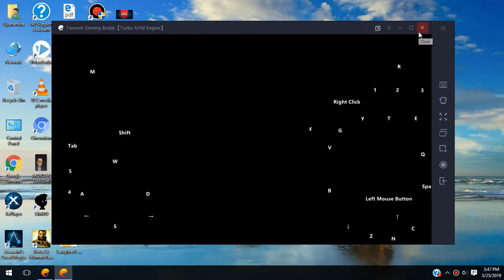CHICKEN DINNER In PUBG YOUNGER BROTHER GAME NAME IS FREE FIRE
Garena is a digital entertainment platform, developing and publishing online PC and mobile digital content in Southeast Asia and Taiwan. It was founded in Singapore in 2009, by current Chairman and Group CEO, Forrest Li.

Garena's first self-developed title, Free Fire, is one of the world’s most popular mobile battle royale games. Free Fire was the second most downloaded game on the Google Play store in Q4 2018, and was the fourth most-downloaded game worldwide in 2018 on the iOS and Google Play Store combined.[ Also known as Garena Free Fire, it received approximately 182 million downloads in 2018, making it the year's second most-downloaded mobile battle royale game (above Fortnite and behind only PUBG Mobile), and grosses approximately $19.3 million in monthly revenue as of December 2018.

Garena distributes game titles on Garena+ in various countries across Southeast Asia, Taiwan, and Latin America. They include the multiplayer online battle arena games League of Legends and Heroes of Newerth, the online soccer game FIFA Online 3, and mobile racing game Speed Drifters.

In 2014, Garena was valued at $1 billion until the investment of the Ontario Teachers Pension Plan in the company on March 2015 increased its value to $2.5 billion.

In May 2017, Garena rebranded to Sea Ltd , although the Garena name remains attached to its digital entertainment platform.